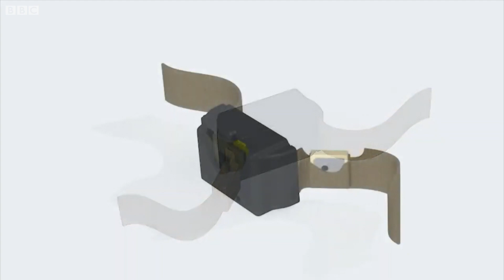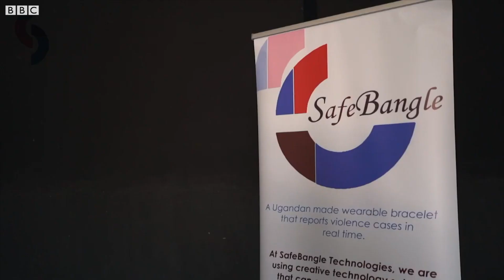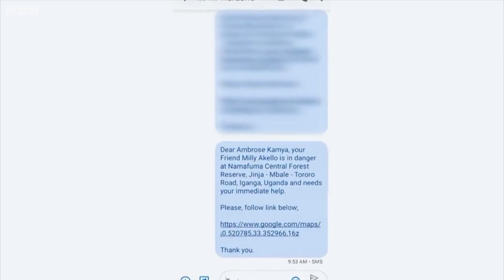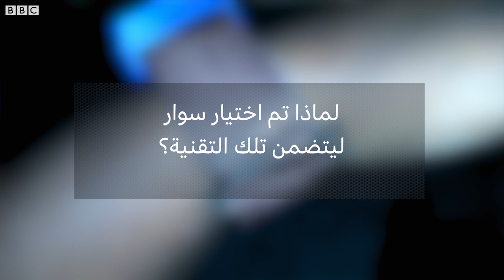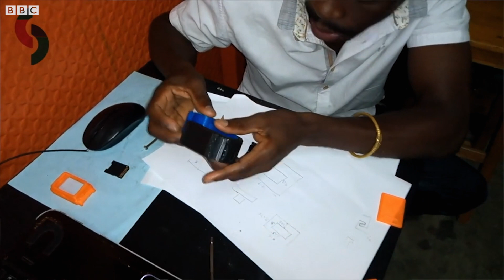سوار يد للحد من عمليات اختطاف واغتصاب النساء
الاعتداءات الجنسية أو الجندرية ضد النساء في أوغندا ليست نادرة.

لتفادي هذه الشكلة، طورت شركة في أوغندا سوار يد يساعد النساء عبر جهاز GPS بداخله ينبه السلطات عن أي اعتداءات أو حالات طارئة.